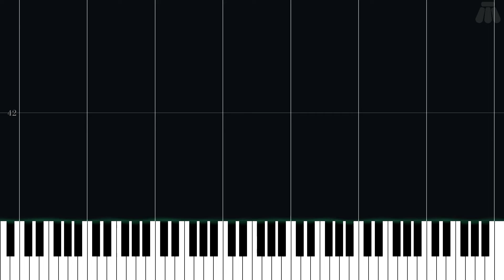Investigation ~ Opening 2001 - Phoenix Wright: Ace Attorney - Intermediate Piano Tutorial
Intermediate Piano Tutorial for Investigation ~ Opening 2001 from Phoenix Wright: Ace Attorney (2001) in the Ace Attorney series.